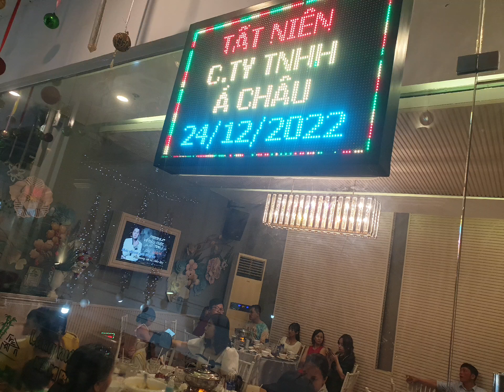Tất Niên 2022 Cty TNHH Thiết Bị Thí Nghiệm Á Châu